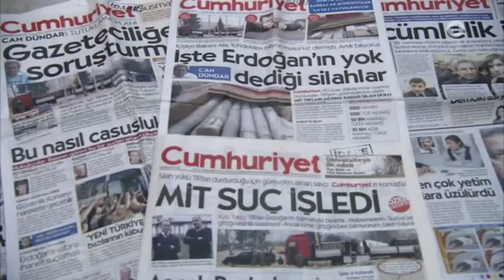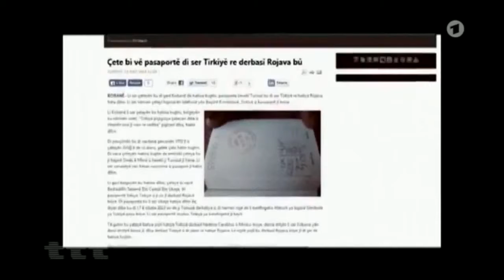Tükei+Israel=ISIS TV Reportage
Nicht die Menschen eines Landes lenken, sondern deren Regierungen.
Niemand will Krieg auf Erden ... nur komisch das immer Krieg geführt wird.